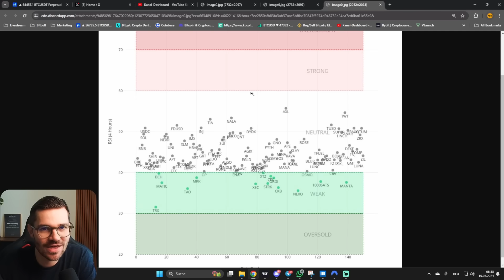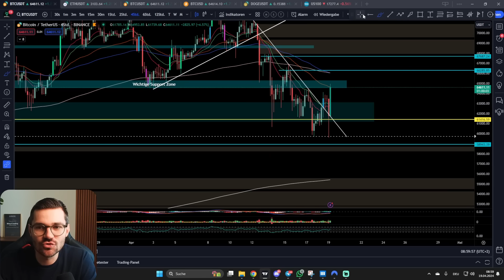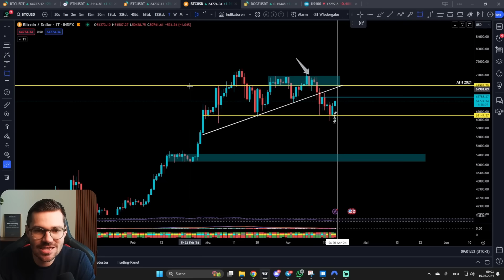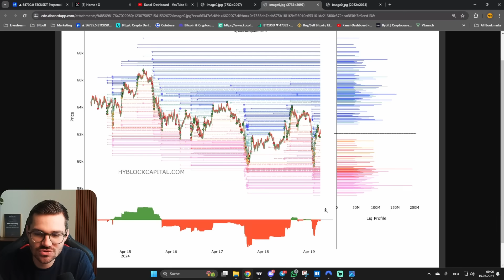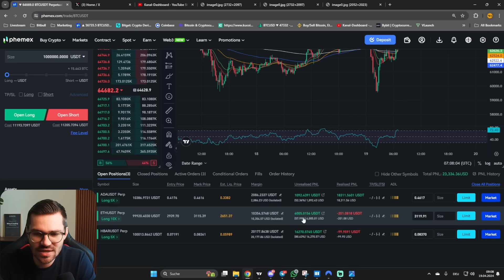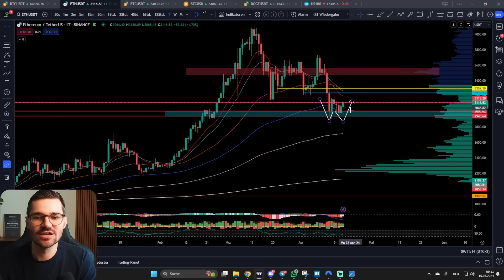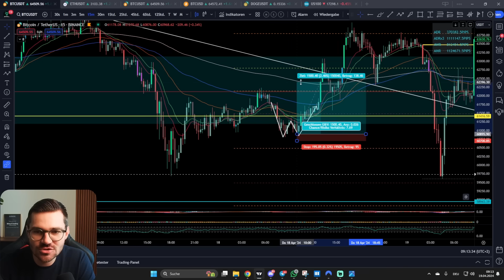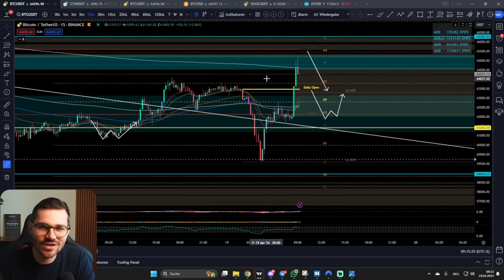DAS passiert heute beim Bitcoin HALVING!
☆ PHEMEX ☆ - Hier trade ich!

💻 MEHR CONTENT 💻

⏱ Timestamps
00:00 Intro
01:27 4h Chart
07:30 Open Interest
08:11 Tageschart
09:47 Halving Performance
12:30 Liquidierungen
14:33 Tradeupdate
16:09 Ethereum
18:12 15m Chart Daytrader
22:15 Halving Livestream!

✉️ Geschäftliche Anfragen ✉️